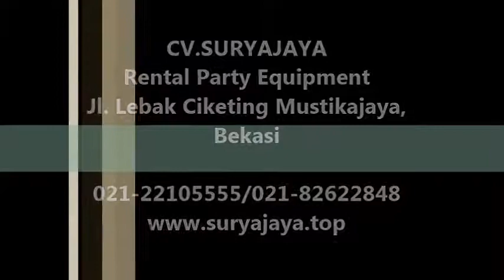Pusat Sewa Bangku Taman Di Jabodetabek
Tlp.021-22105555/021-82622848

Pelayanan 24 jam:
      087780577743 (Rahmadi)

Kami merupakan salah satu perusahaan yang bergerak di bidang jasa persewaan peralatan dan perlengkapan acara ataupun pesta terlengkap di Jabodetabek.